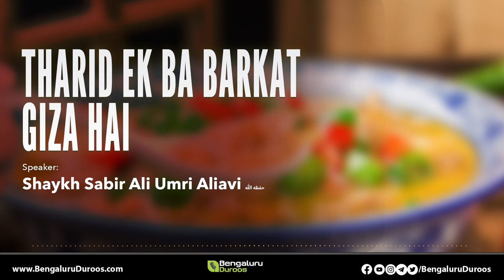Tharid (Sareed) Ek Ba Barkat Giza Hai | Tibb-E Nabawi ﷺ | Shaykh Sabir Ali Umri Aliavi (حفظه الله)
Topic : Tharid (Sareed) Ek Ba Barkat Giza Hai |

 (DARS E HADEES)  After Isha Salaah
Held on : 11th June (6)  2022  | 11th Zul Qadah (11) 1443 Hijri

Venue :Masjid e Khaleelullah, R.T. Nagar , Bengaluru- 560032 , Karnataka ,  India

٠٠٠٠٠٠٠٠٠٠٠٠٠٠٠٠٠٠٠٠٠٠٠٠٠٠٠٠٠٠٠٠٠٠٠٠٠٠٠٠